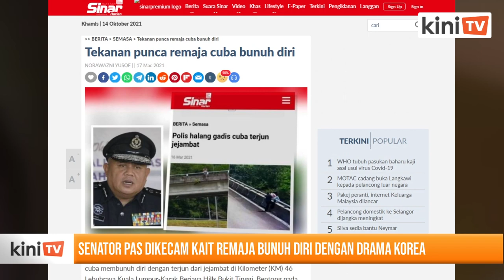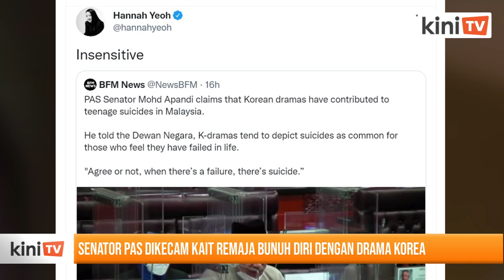Senator PAS dikecam kait remaja bunuh diri dengan drama Korea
Senator Mohd Apandi Mohamad dikecam selepas mencadangkan drama Korea Selatan mungkin menjadi salah satu faktor yang mendorong orang ramai - khususnya remaja - membunuh diri.

Terdahulu Apandi membangkitkan isu tersebut ketika membahaskan RMK12 di Dewan Negara semalam, selepas Senator Fadhlina Sidek memohon campur tangan segera dalam isu krisis kesihatan mental di negara ini.